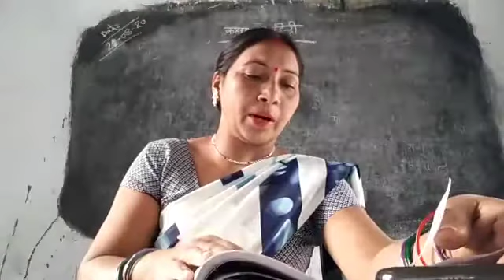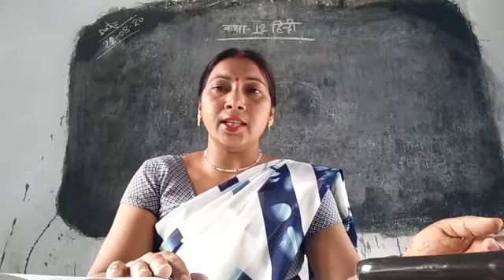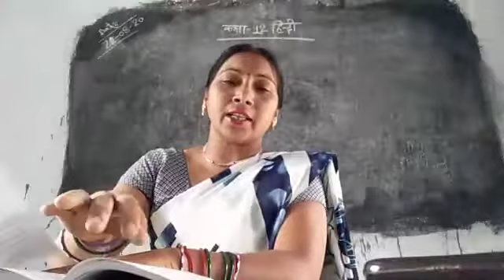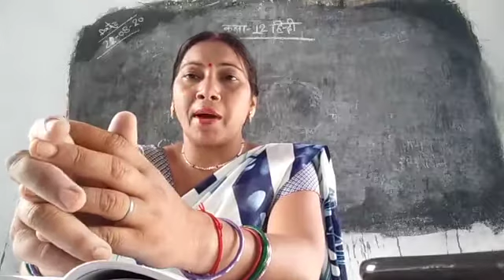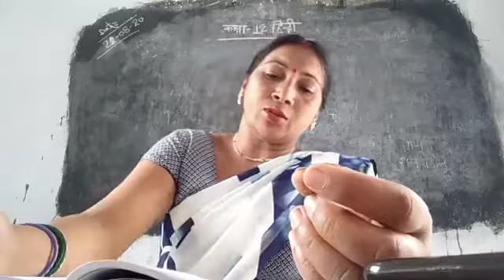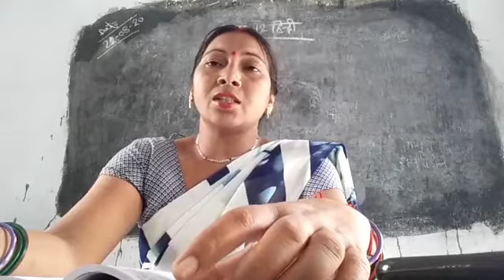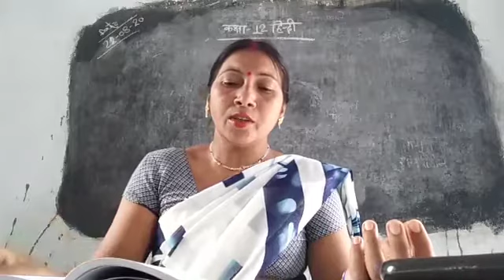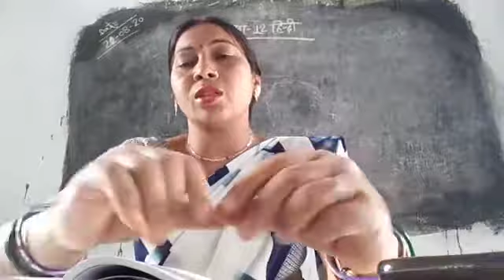Class 12th Hindi / 22/8/20